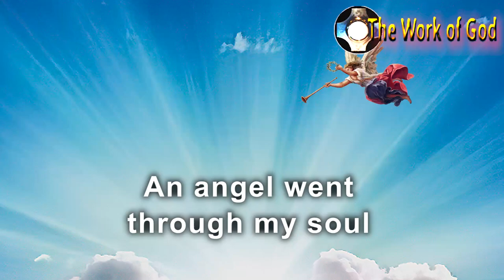👉🏻 Angel that pierces my soul ⚡ VISIONS - The Work of God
👉🏻 Angel that pierces my soul ⚡ SPIRITUAL VISIONS - The Work of God
Today I share with you this beautiful vision where an angel pierced my soul and filled me with the Holy Spirit. It was something so wonderful that today I look at it as a baptism of the Holy Spirit, an infusion of divine light.